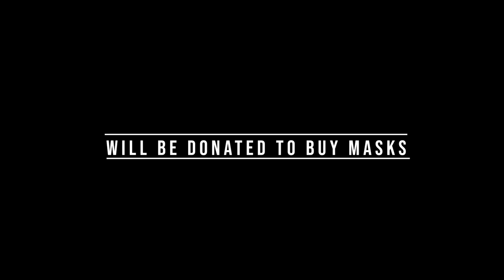My Mom Got Coronavirus